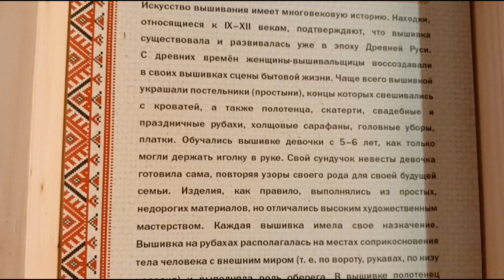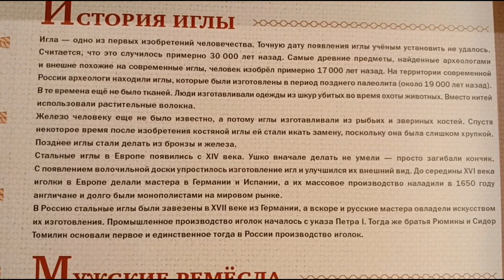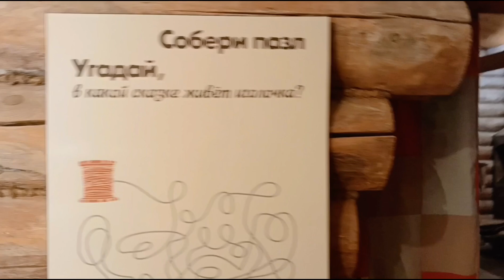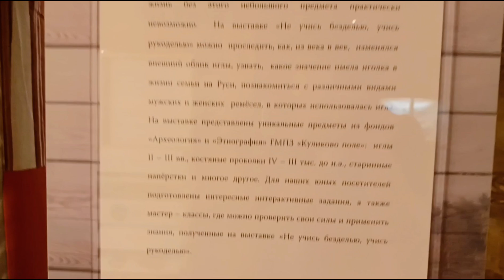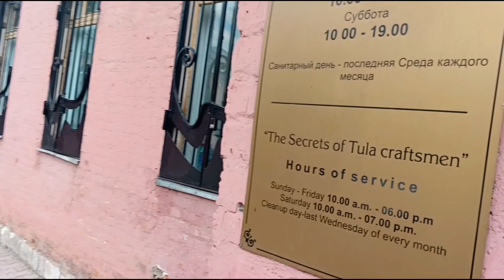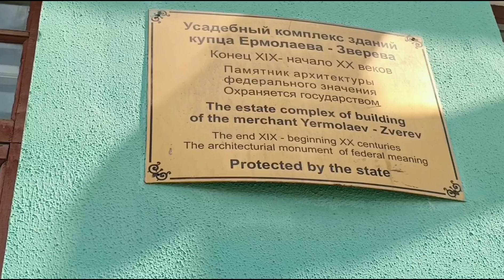И снова Тула. Часть 7. Музей "Тульские древности". Индивидуальная экскурсия в избе